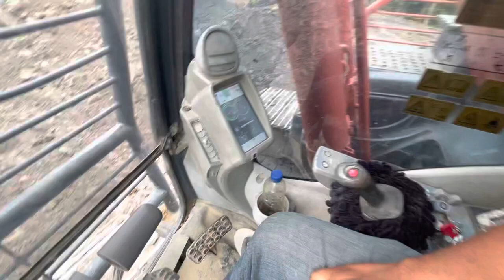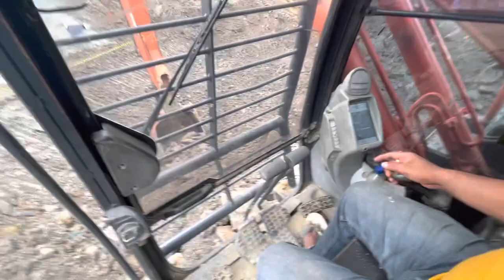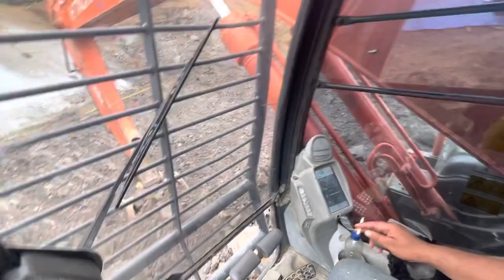The way this reliable operator operates an old hitachi excavator so that it can be powered#cars